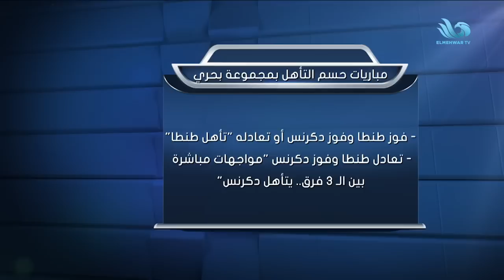ميدو يوضح أسباب حصول الأهلي على بطولة أفريقيا.. ولقاء مع نجوم زد محمد طلعت ومحمد مزيكا